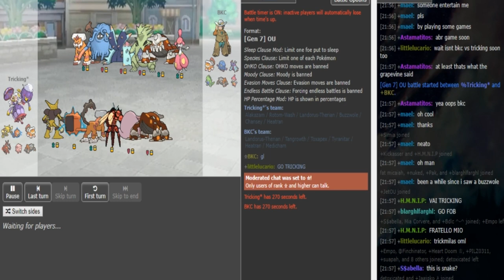Smogon Snake Draft II-Stage 2, Week 1: Tricking vs BKC (Sun&Moon OU) w/Dokkerich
4:36 no he couldnt have uturned he doesnt have it (ig I mixed the 2 lando sets up)

av tar made a lot of sense on that team
(just helps w the zam weakness and was used quite a bit in tours already idk why I didnt consider that)

thought it might be banded to help w the stall matchup but ig tricking hasnt stalled in a while and z tran can also put in work vs stall

Music is from Pokeremixstudios